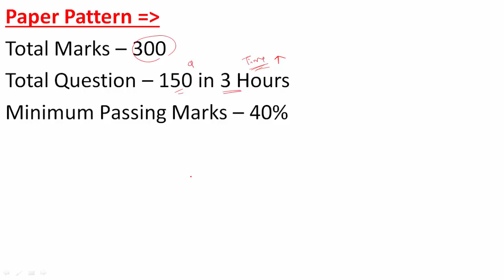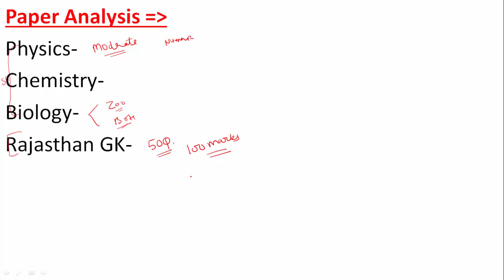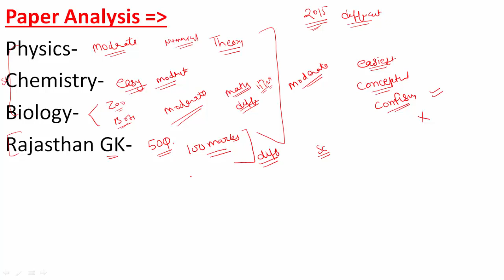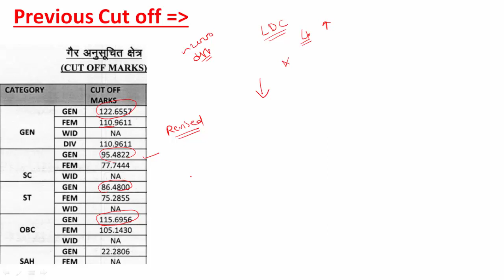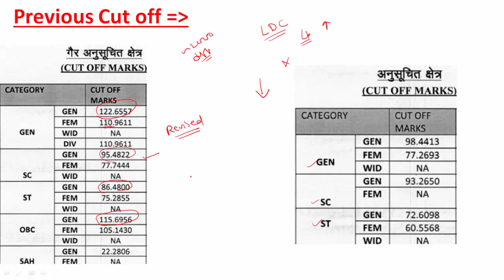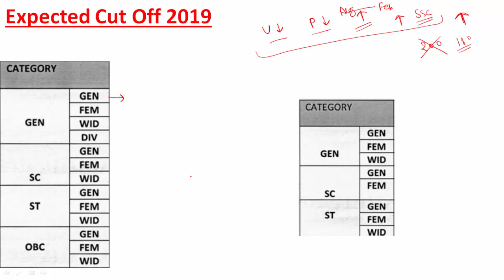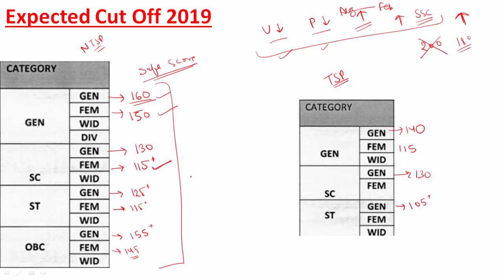RAJASTHAN LAB ASSISTANT EXPECTED CUT OFF 2019 I राजस्थान लैब असिस्टेंट कट ऑफ